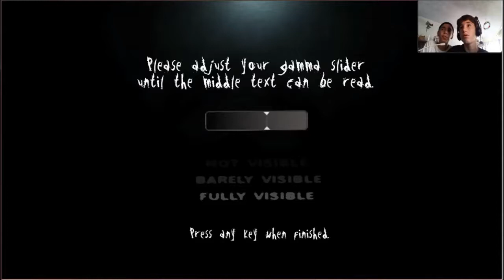Alex and Finn Play Slender: The Arrival Part 1 | Creepy House...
Justin (Jhay), Donny (FinnShamrock), Kenny (Cidka), Zach (Zol-Zol180), and Alex (Assassin-Assassinscreed888)